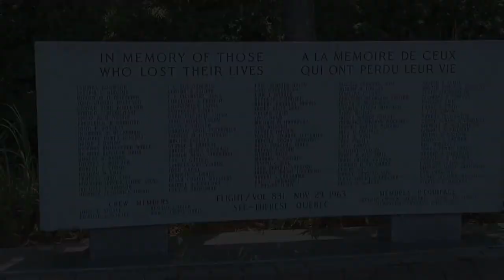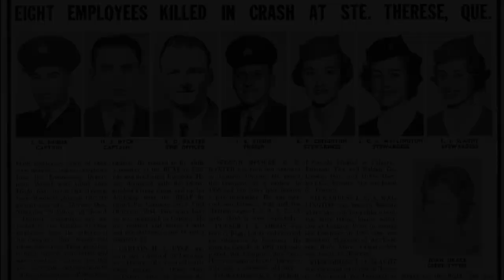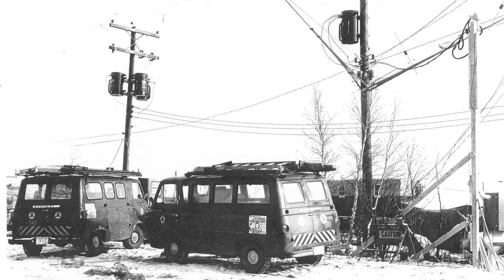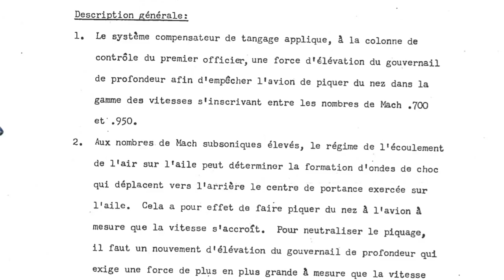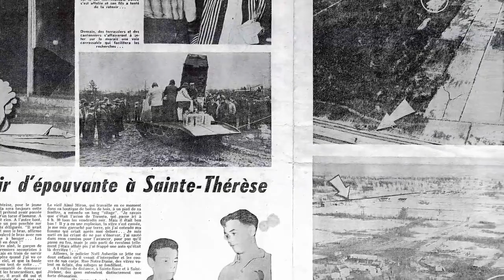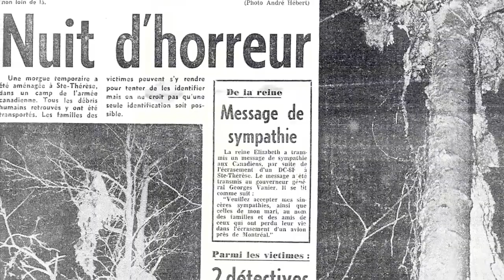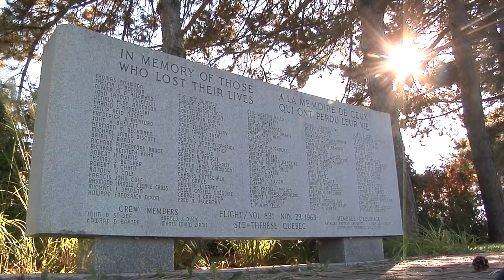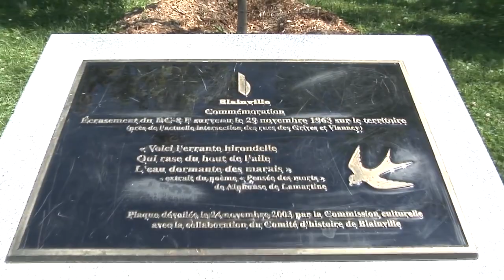118 morts dans l'écrasement tragique d'un avion près de Blainville Québec le 29 novembre1963.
Le 29 novembre 1963, le Canada fut secoué par l'une des pires tragédies de son histoire aérienne. Ce jour-là en effet, après seulement cinq minutes de vol, un DC-8F en provenance de Dorval s'écrase à proximité de la route 11 (près de l'actuelle 92e avenue ouest, à Blainville). L'avion se désintègre complètement et les 111 passagers et 7 membres de l'équipage trouvent la mort. Les services de secours de toute la région se mobilisent, mais le lever du jour révèle toute l'horreur de la catastrophe : le sol est jonché de dizaines de milliers de débris encore fumants et de restes humains.

Les longues et coûteuses opérations de récupération qui commencent dès le 30 novembre se poursuivront jusqu'à l'été suivant. Une véritable ville champignon est érigée. On y construit des bâtiments temporaires, on y installe le téléphone et l'on y aménage diverses commodités. Les forces policières et militaires bouclent la zone et l'on doit construire une route pour se rendre sur les lieux. Malgré les recherches, 29 588 livres de métal ne seront jamais retrouvées.

L'enquête démontre que l'avion a heurté le sol dans un angle approximatif de 55 degrés après une descente d'environ 6000 pieds. La cause la plus probable de l'écrasement est le fonctionnement inopiné du compensateur de tangage, pièce maîtresse de la stabilité de l'avion. Cette thèse se confi rme avant la fi n des années 1960 alors que deux autres DC-8 s'écrasent dans des circonstances similaires, mettant en lumière un grave problème de conception sur l'appareil.

Aujourd'hui, une stèle érigée à la mémoire des victimes au cimetière de Sainte-Thérèse ainsi qu'une plaque commémorative installée au parc des Hirondelles rappellent la catastrophe.

Les descendants des familles touchées se réuniront dans la région les 29 et 30 novembre. La Ville de Blainville posera également certains gestes symboliques. Ainsi, le 30 novembre, les drapeaux de la municipalité seront mis en berne à l'hôtel de ville et les églises blainvilloises seront invitées à une volée de cloches. Cette même journée, un stand d'information sera aménagé au parc des Hirondelles. On pourra y voir des photos et divers documents en lien avec l'accident. Les personnes sur place seront invitées à signer un message de commémoration qui sera par la suite enterré sur ce site.